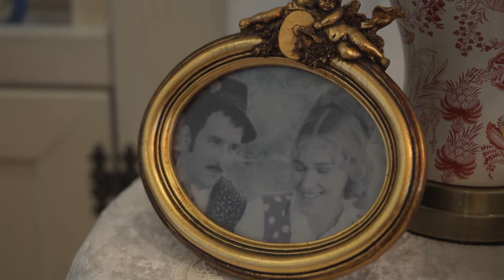Olivera Balasevic u Agape